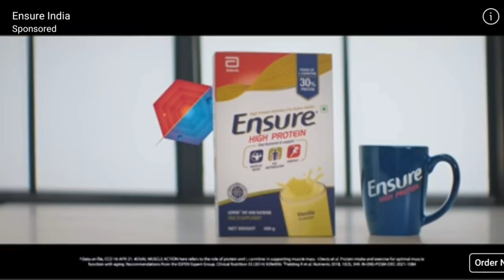চৰকাৰে স্কুটি প্ৰদানৰ দিন ঘোষণা কৰাৰ পিছতেই গীত গাই আনন্দ প্ৰকাশ বিশ্বনাথ মহাবিদ্যালয়ৰ ছাত্ৰীৰ#Live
ৰাজ্যৰ ৩৫,৮০০ শিক্ষাৰ্থীলৈ ৰাজ্য চৰকাৰে প্ৰদান কৰিব স্কুটি। চৰকাৰে স্কুটি প্ৰদানৰ দিন ঘোষণা কৰাৰ পিছতেই গীত গাই আনন্দ প্ৰকাশ বিশ্বনাথ মহাবিদ্যালয়ৰ ছাত্ৰীৰ// Hemanta Saikia ৰ পোনপটীয়া প্ৰতিবেদন